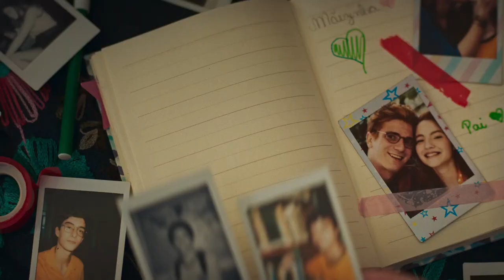Ela Disse, Ele Disse (2019) - Trailer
Ela Disse, Ele Disse acompanha a rotina dos adolescentes Rosa e Leo, sobre os seus próprios pontos de vista. Aos 14 anos, eles agora precisam se adaptar a uma nova realidade e fazer de tudo para sobreviver ao primeiro ano num novo colégio. Provas, amizades, bullying, crushes da adolescência e até mesmo as armadilhas da internet mostram como meninos e meninas muitas vezes sentem as mesmas coisas, mas pensam e agem de maneiras completamente diferentes.

Filme dirigido por Claudia Castro.